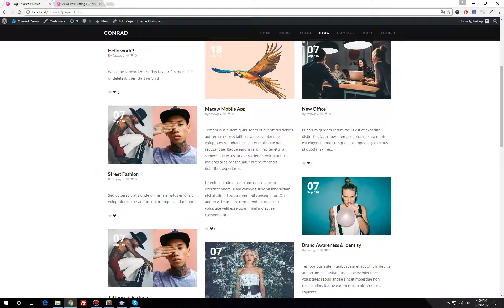Conrad - Zilla Likes Setup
let's work together on Linkdin.
pin our themes on Pinterest.